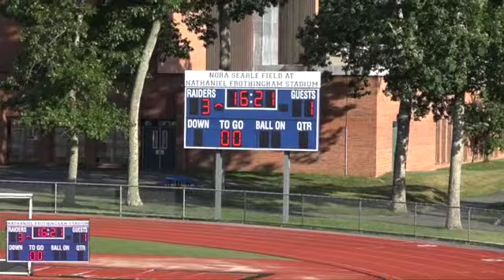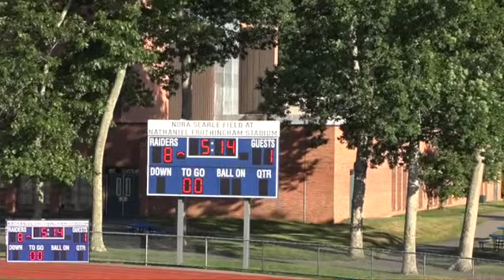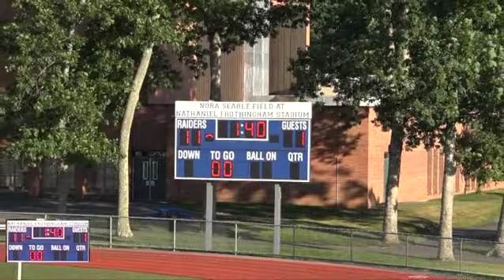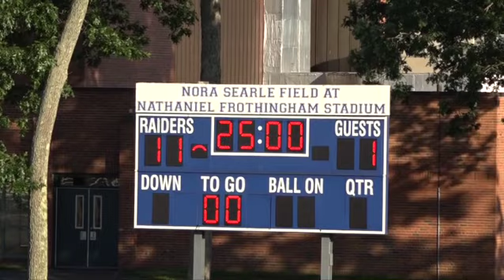MIAA Girls Lacrosse Division 4 Quarterfinal: Dover-Sherborn vs. Triton--6/14/2022